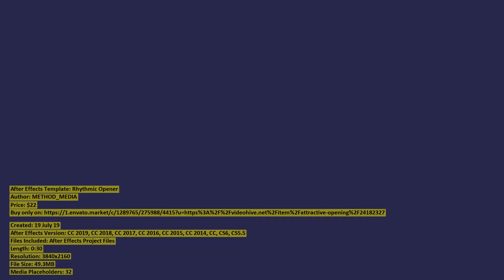Rhythmic Opener | After Effects Template | VideoHive 24182327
Files Included: After Effects Project Files
Length: 0:30
Resolution: 3840x2160
File Size: 49.3MB
Media Placeholders: 32
Text Placeholders: 23

Category: (openers)

Description: Attractive Opening Easy customization. Only Drag and Drop After Effects CS5.5 or higher. 4K 3840x2160, 1920x080 25fp...
Dear author METHOD_MEDIA, if you believe any that the use of the project preview on this channel are not legitimate, please write to e-mail and we will delete your video within 24 hours.